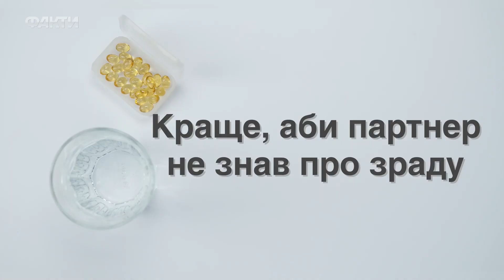Питання до психотерапевта? Чи справді 95% шлюбів створюються без кохання | Вікна-Новини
Стосунки — кропітка робота з двох сторін.

Психотерапевт Олексій Шевцов розкаже, чи правда чоловіки зраджують частіше та чи варто вважати зрадою лише секс?

Чи зраджує партнер та як попередити подружню невірність?

Усі відповіді на питання ви знайдете у сюжеті.